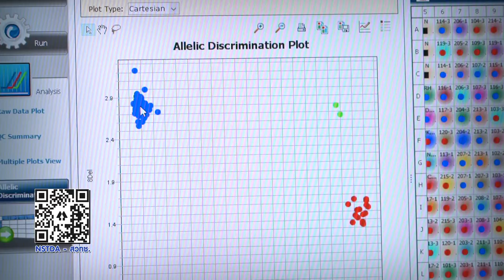พลังวิทย์ คิดเพื่อคนไทย ตอน ข้าวเจ้าหอมสยาม ต้านทานโรคไหม้ ผลผลิตสูง คุณภาพดี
ทีมวิจัย สวทช. พัฒนาข้าวสายพันธุ์ใหม่ “หอมสยาม” พันธุ์ข้าวหอมต้นเตี้ย ผลผลิตสูง ลำต้นแข็งแรง ไม่หักล้มง่าย ช่วยลดการสูญเสียผลผลิตจากการหักล้ม และลดต้นทุนในการเก็บเกี่ยว และมีความต้านทานต่อโรคใบไหม้ และโรคไหม้คอรวงได้ดี เมื่อเทียบกับพันธุ์ข้าวขาวดอกมะลิ 105 และ กข15 ช่วยลดการใช้สารเคมีในการป้องกันกำจัดโรคลงได้มาก และยังมีคุณภาพการหุงต้มใกล้เคียงกับข้าวขาวดอกมะลิ 105 อีกด้วย

จากการนำไปปลูกทดสอบในพื้นที่ จ.อุบลราชธานี จ.อำนาจเจริญ และ จ.ศรีสะเกษ ในปี 2563 พบว่าได้ผลผลิตเฉลี่ยสูงกว่าข้าวขาวดอกมะลิ 105 ประมาณ 2.1 เท่า จึงได้ขยายผลการปลูกทดสอบกับเกษตรกรในภาคเหนือตอนบน และภาคะวันออกเฉียงเหนือ 12 จังหวัดต่อในปี 2564 ซึ่งมีการตอบรับที่ดีจากเกษตรกร ถือเป็นพันธุ์ข้าวใหม่ที่จะช่วยยกระดับรายได้ สร้างเศรษฐกิจชุมชน และเป็นมิตรต่อสิ่งแวดล้อม ปัจจุบันอยู่ระหว่างการยื่นขอหนังสือรับรองพันธุ์พืช ขึ้นทะเบียนกับกรมวิชาการเกษตร